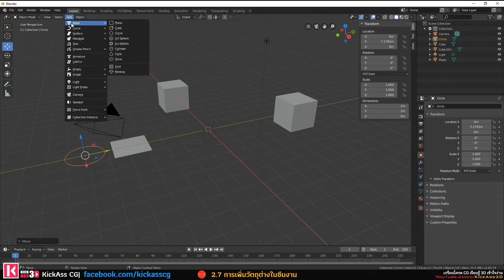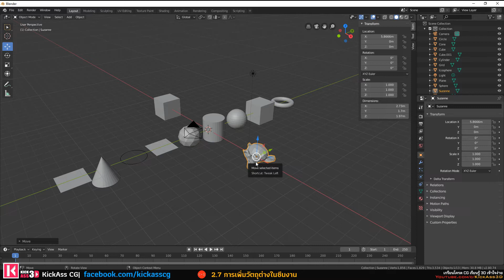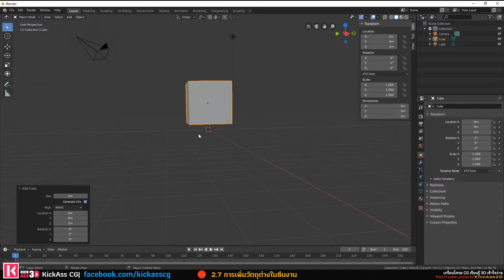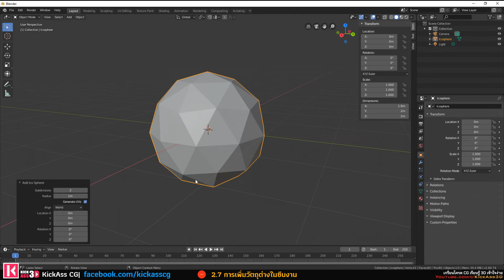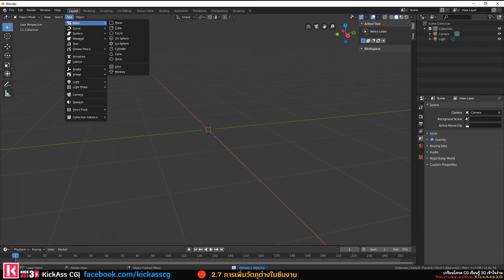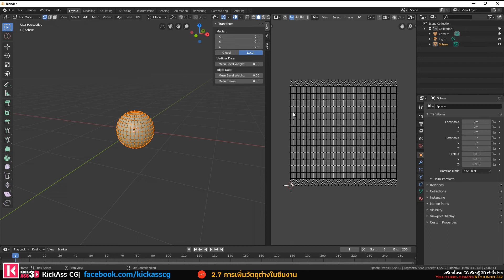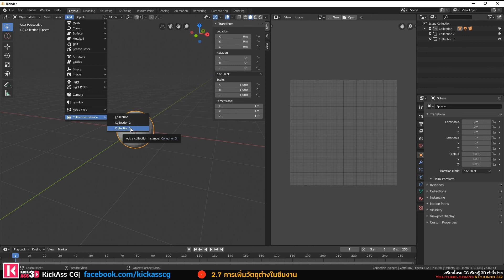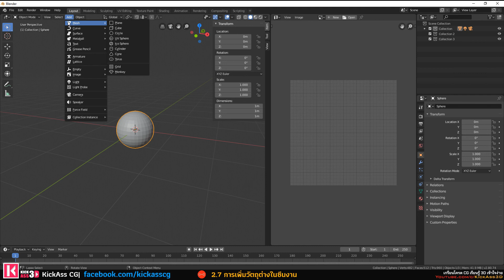🐵 สอน Blender ภาษาไทย ตอนที่ 2.7 🐵 การเพิ่มวัตถุต่างๆลงในซีนงาน Blender 2.8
Blender 365 CG Academy BootCamp 2019